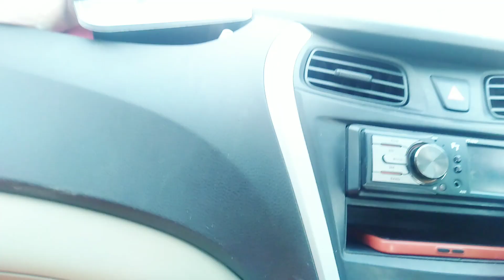सालासर के रास्ते मे कौन मिला मुश्किल है प्रभु तक जाना नास्ता चलेंज44#लड्डूगोपाल ganpati vlogs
सालासर बालाजी के जाने में कितनी मुश्किल का सामना करना पड़ा ,ये रास्ते में किस्से मिली नाश्ता किसने दिया